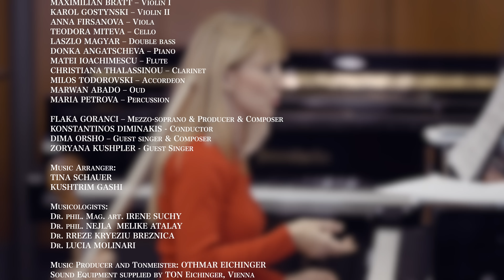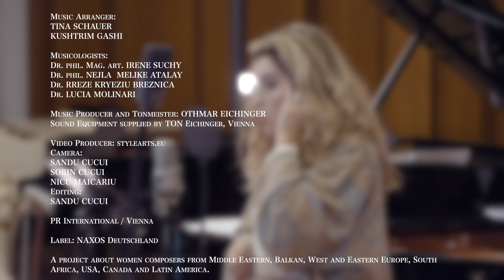A Journey of Female Composers - Trailer ''La Femme''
''La Femme'' A Journey of Female Composers
A project by Flaka Goranci

World Chamber Orchestra

Maximilian Bratt – Violin 1
Karol Gostynski – Violin II
Anna Firsanova – Viola
Teodora Miteva – Cello
Laszlo Magyar – Double bass
Donka Angatscheva – Piano
Matei Ioachimescu – Flute
Christiana Thalassinou – Clarinet
Milos Todorovski – Accordeon
Marwan Abado – Oud
Maria Petrova – Percussion

Flaka Goranci – Mezzo-soprano & Producer & Composer
Konstantinos Diminakis - Conductor
Dima Orsho – Guest singer & Composer
Zoryana Kushpler - Guest singer

Music Arranger:
Tina Schauer
Kushtrim Gashi

Musicologists:
Dr. phil. Mag. art. Irene Suchy
Dr. phil. Nejla Melike Atalay
Dr. Rreze Kryeziu Breznica
Dr. Lucia Molinari

Music Producer and Tonmeister:
Othmar Eichinger
Sound Equipment supplied by TON Eichinger, Vienna

Video Producer:
stylearts.eu

Camera:
Sandu Cucui
Sorin Cucui
Nicu Maicariu

Editing:
Sandu Cucui

PR International / Vienna

Label: NAXOS Deutschland

A project about women composers from Middle Eastern, Balkan, West and Eastern Europe, South Africa, USA, Canada and Latin America

On the trailer are to be heard works of: Suad Bushnaq, Flaka Goranci, Dima Orsho, Consuelo Velazquez and Maria Theresia von Paradis

Bösendorfer Klavierfabrik, Wiener Neustadt / Austria
December 2021

With the support of:
Federal Ministry for European and International Affairs / Vienna
Yunus Emre Institute of Culture / Vienna
Ministry of Culture, Youth and Sport / Kosovo
Ministry of Diaspora / Kosovo
Prishtina Municipality / Kosovo
Bösendorfer Klaviermanufaktur / Wiener Neustadt / Austria
Palais Auersperg / Vienna
Dorothea Laukant and others.

In a cooperation with ''MUSE'' Musically United Sounds of the Earth Association in Vienna